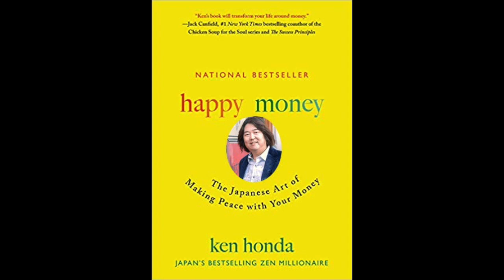Happy Money Audio Book Part 01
Ken Honda—Japan’s #1 bestselling personal development guru—teaches you how to achieve peace of mind when it comes to money with this instant national bestseller. Too often, money is a source of fear, stress, and anger, often breaking apart relationships and even ruining lives.